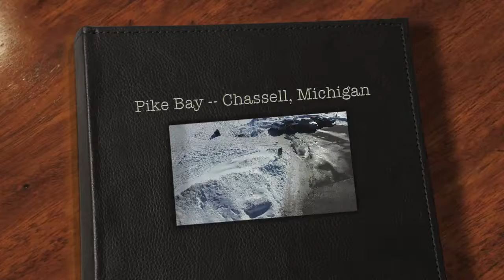Chassell Michigan Pike Bay in the winter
Chassell Michigan
2017
Pike Bay frozen over
Portage Lake